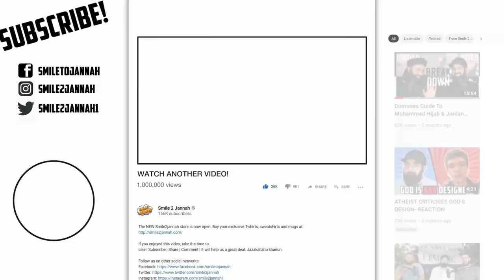LAST MOMENTS OF AYAAN HIRSI'S CAREER - MOHAMMED HIJAB VS AYAAN HIRSI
⪢If you have doubts in Islam and want to talk to someone (free)